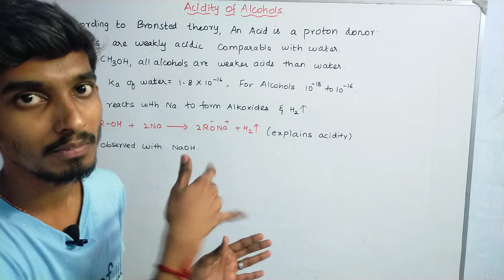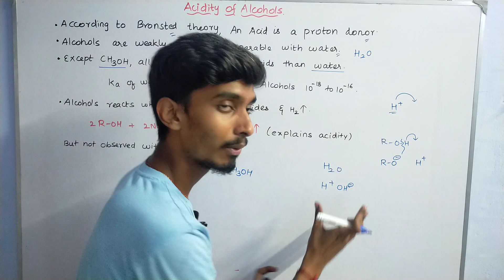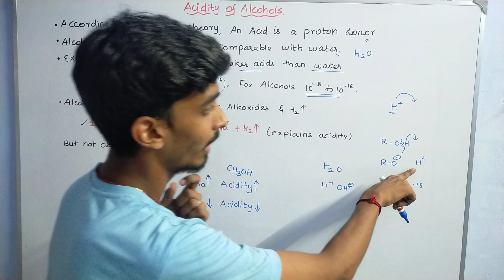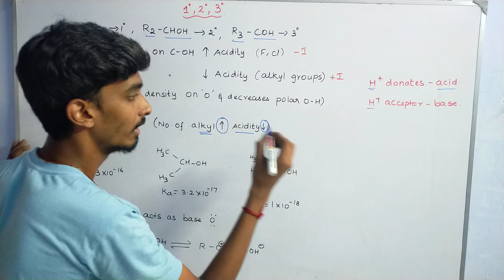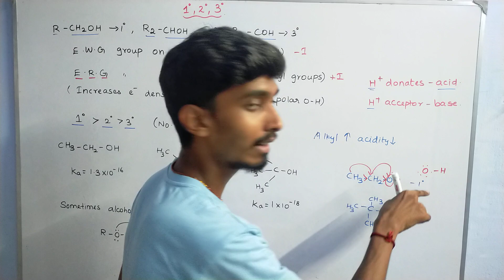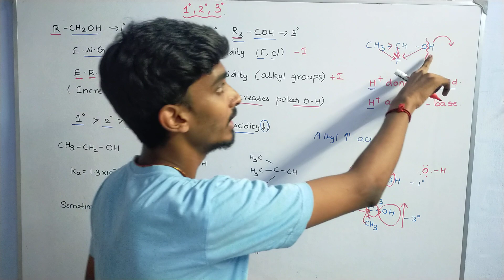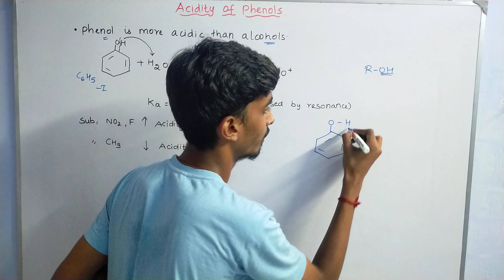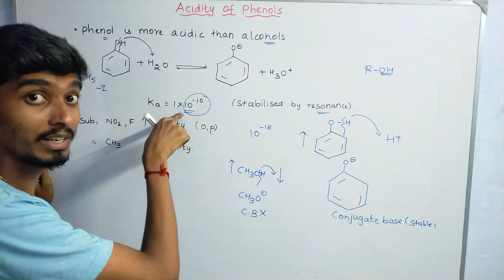Acidity of Alcohols & Phenols in one shot 🔥|Hydroxy Compounds and Ethers Class12